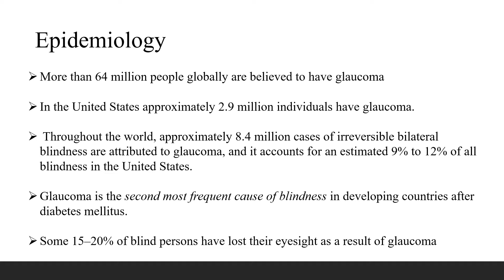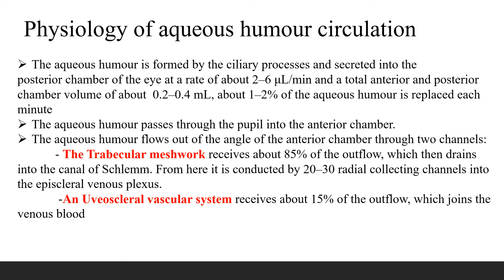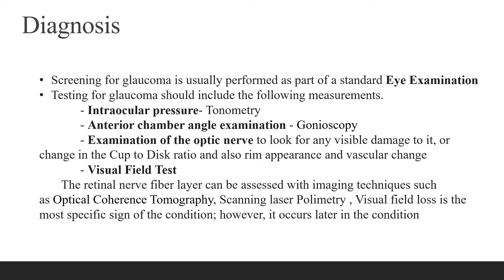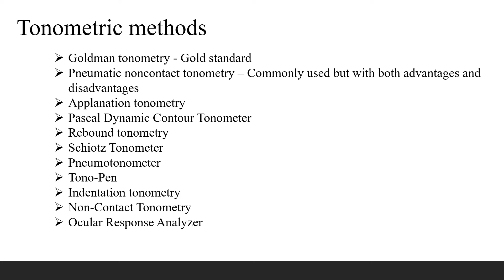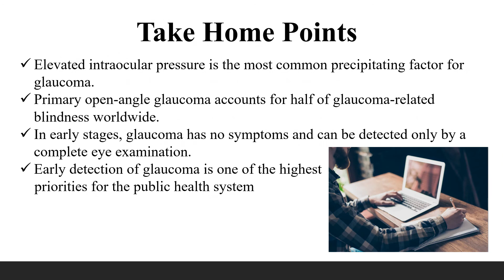Diagnosis and Treatment of Glaucoma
This video is a Presentation made by me for a university project. Images I used in this presentation are from the bibliography that I have mentioned.

This video has no video but it has clearly mentioned important points that you might need

You could use slow motion when you watch this so that you can read this carefully